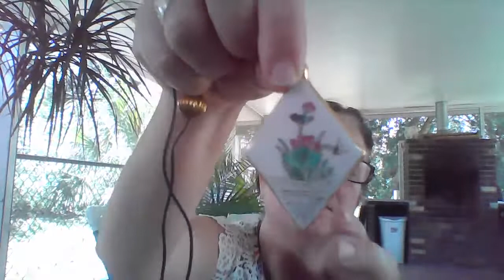glass beaded jewelry haul